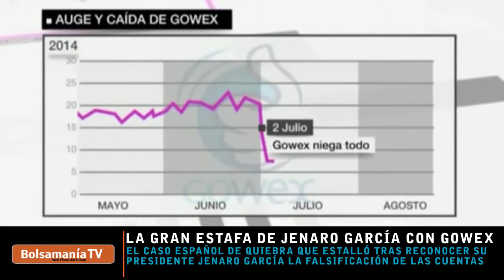Especial BolsamaníaTV ¿Qué movió a las bolsas en 2014 Los me